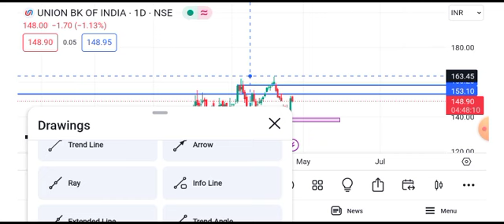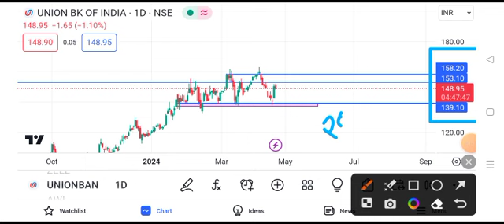Union Bank share news today || Union Bank share latest news today